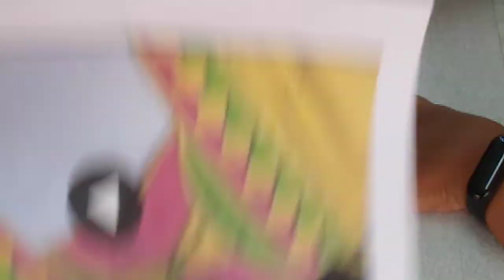Latest 3Blouse Designs Back Neck #( part 1)Angels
Welcome to Angels Tailoring Institute

From this video you can learn how to stitch a very simple back neck design of a blouse.You all can try stitching the back blouse design by watching this video simultaneously.This is a very easy and simple design of a back neck  blouse.Hope you all like this video of how to stitch back blouse design.Subscribe for more videos on back neck blouse.

Blouse stitching
Backneck stitching
Blouse designing
Very simple & easy blouse back neck design
Cutting & Stitching backneck
Models blouse design
Blouse design
Patternwork blouse design
Paithani saree blouse back    neck design
Blouse cutting
New latest blouse design 2019
lace designs
Blouse gala